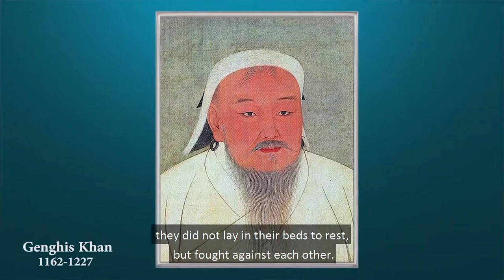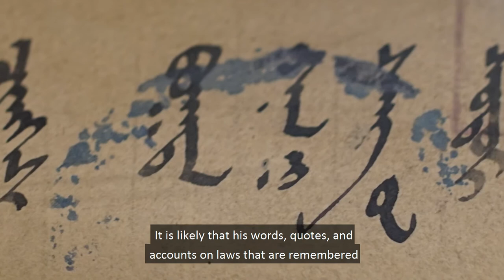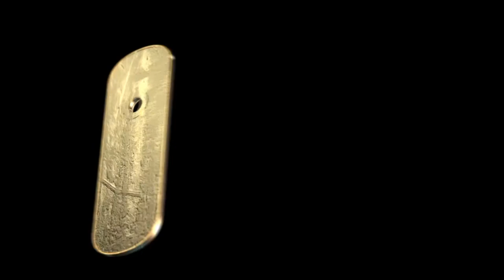History of Mongolia Chinggis Khaan | MNB World